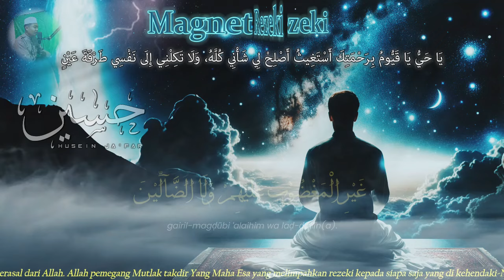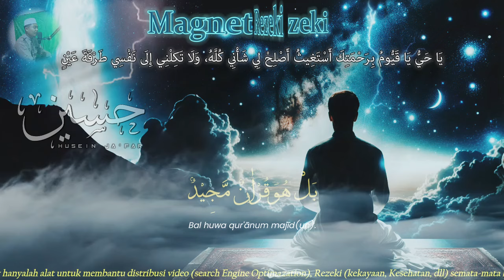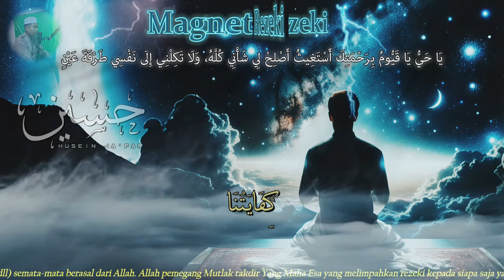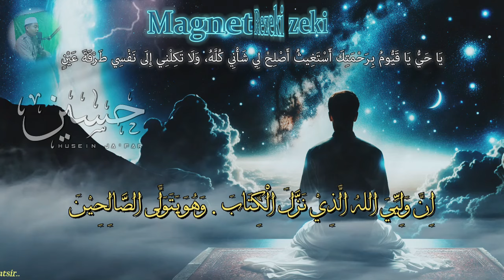🔴AYAT TERKUAT DI DUNIA, DOA CEPAT KAYA, DOA NABI SULAIMAN, PEMBUKA PINTU REZEKI DARI SEGALA PENJURU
doa sulaiman,
zikir pembuka pintu rezeki,
sholawat nabi,
sholawat jibril,
penarik rezeki dari segala penjuru,
dzikirpagi,
husein ja'far,
sholawat nabi,
doa sulaiman,
sholawat jibril
sholawat nabi
doa sulaiman
surah sulaiman
amalan pembuka pintu rezeki
surat sulaiman
sholawat
dzikir pagi
husein ja'far
dzikir
nabi sulaiman
ayat seribu dinar
solawat jibrill
dzikir mustajab
dzikir nabi sulaiman untuk kekayaan
sholawatan
doa
sulaiman surah
doa mustajab
surat nabi sulaiman
ayat kursi
surat yasin

PERHATIAN‼️